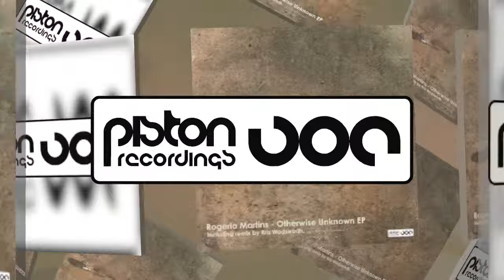Rogerio Martins - 1994 - Original Mix (Piston Recordings)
Our Piston journey continues with another slice of wax filled with deep and groovy sounds your turntables are gonna love.

Label head honcho Rogerio Martins gets the cutting treatment with his Otherwise Unknown EP which features a remix from the fantastic Kris Wadsworth.

Otherwise Unknown dishes out its solid beats, probing basses and warm tones that will set the floors alight while We Like To Party brings its upbeat vibes filled with bright, crispy percussions and cool vocals.

After we get a taste of the remix from the world renowned DJ and producer Kris Wadsworth and his No Bible Remix that will definitely keep floors rocking with tech infused vibes and enthralling deep grooves.

To finish up the release we get a trip back in time on the retro themed 1994 that is bursting with dance inducing rhythms and a superb deep house groove you will not want to miss out on.